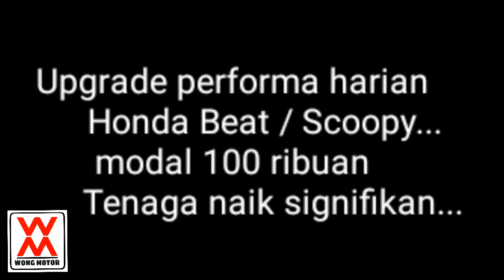BeAT ngaciir pake piston Vario 110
Honda BeAT lemot, bisa di akali dengan mengganti piston nya pakai va 110 karbu.